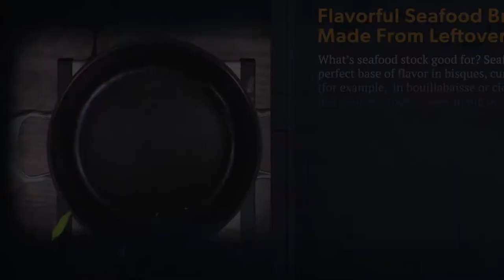Seafood Stock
What’s seafood stock good for? Seafood stock is the
perfect base of flavor in bisques, curries, or fish stews
(for example,  in bouillabaisse or cioppino). You can
use seafood stock as your liquid of choice to cook
grits or risotto. Even smaller amounts can take your
seafood dishes to the next level; a splash of stock is
enough to deglaze a pan or enhance the flavor of a
seafood pasta sauce.

1 Bag Of Crustacean Shells
1 Large Onion Chopped
2 Celery Stocks Chopped
3 Green Onions Chopped
1 Large Carrot Chopped
1/2 Garlic  Bulb Peeled
1/4 Bunch Of Parsley
25 Whole Peppercorns
3 Bay Leaves
1 tbsp Olive Oil

Wild Alaskan Company is a monthly seafood membership that delivers sustainably-sourced seafood to your doorstep.

STEP 1
Pick Your Plan
Ever leave the seafood counter with more questions than answers? Our salmon, combo and white fish plans make sure you never have to be unsure about your seafood again.

STEP 2
Wait (A Little) For Delivery
The heat is on (and we got your back!). Our eco-friendly, insulated cooler and dry ice keep your fish frozen even in the hottest conditions.

STEP 3
Cook Effortlessly
Our individually wrapped portions are designed for quick and easy cooking. Enjoy stress-free, regular meals and shine at your next dinner (lunch or breakfast) party.